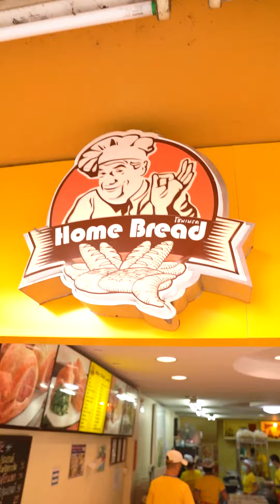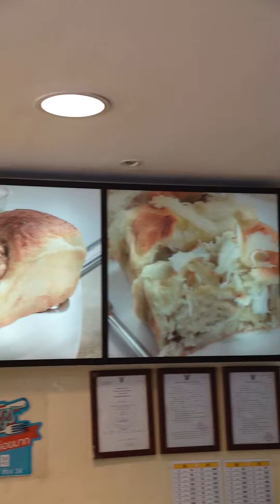Home Bread ขนมปังเจ้าอร่อยสีลม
ร้านขนมปังไส้ทะลัก หน้าล้น ตำนานของถูกและดีแห่งสีลม! 💖
ครองใจชาวสีลมมาอย่างยาวนาน เข้าสู่ปีที่ 18 ใส่ใจทุกดีเทลไม่เคยเปลี่ยน

✨🍞 จะหาที่ไหนได้อีก ร้านขนมปังสดที่มีให้เลือกตั้ง 50 ไส้
แถมราคาหลักสิบทั้งร้าน ยิ่งหน้าชิฟฟ่อนคือล้นทะลักเกินราคาไปไกล
(แนะนำเจแปนนีส ชิฟฟ่อน เชดด้าชีส & เมนูใหม่ ทรัฟเฟิลชีส & สโมคเบคอน)

เพราะคอนเซ็ปต์ร้านแบบตรงตัว "Home Bread" 👩🏻‍🍳
อยากให้คนได้กินของดี อร่อย สดใหม่เหมือนทำกินที่บ้าน
พี่เคน หนึ่งในเจ้าของร้าน คือใส่ใจทำเองทุกขั้นตอนจริง ๆ
ทำให้รสชาติทุกเมนู คงความอร่อยและมีมาตรฐานมาเกือบ 20 ปีแล้ว

ซึ่งที่ร้านนี้จะมีเคล็ดลับอะไรที่ทำให้ถูกขนานนามว่า "ขนมปังเจ้าอร่อยสีลม"
ลองไปฟังดูในคลิปกันได้เลยค่ะ

📍 Home Bread ขนมปังเจ้าอร่อยสีลม | ซอยพิพัฒน์ 3 (สีลมซอย 3)
⏰เปิด 6:30-15:30 น. หยุดเสาร์-อาทิตย์